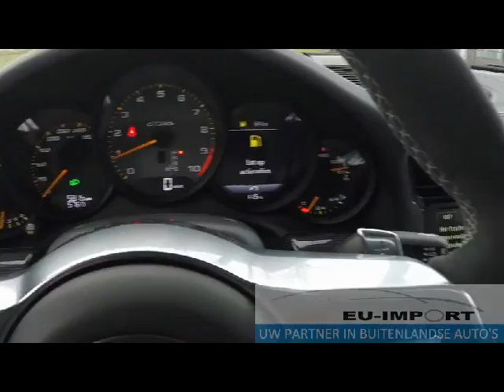Porsche 911 991 GT3 RS | EU-Import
Geïmporteerd door EU-Import:
Porsche 911 991 GT3